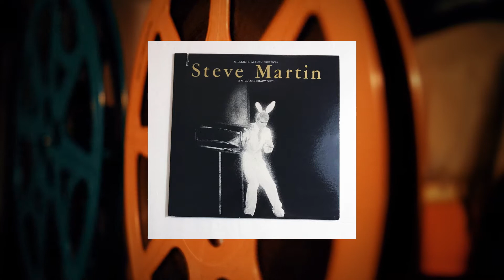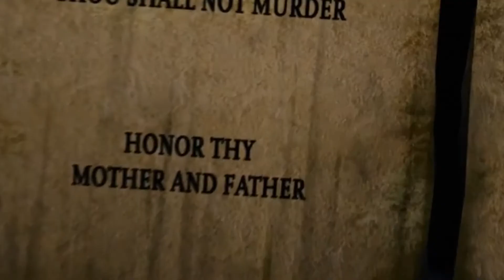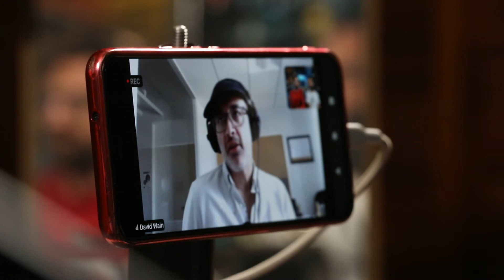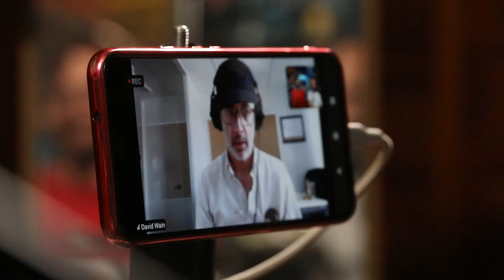Interview with David Wain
We talk to David Wain about his films, his inspirations, his process, and more!